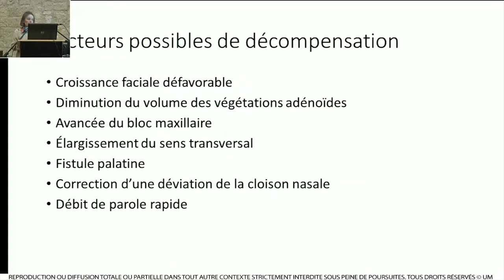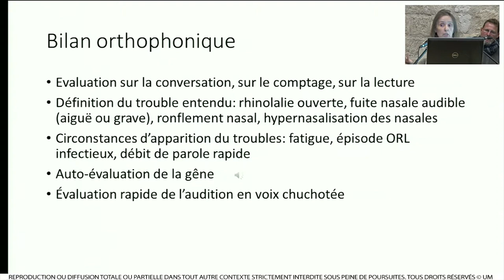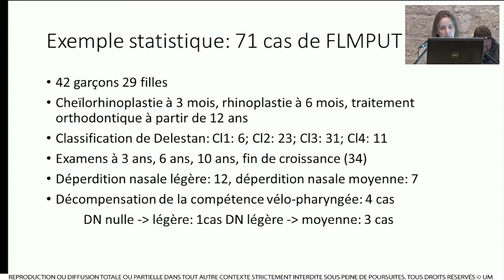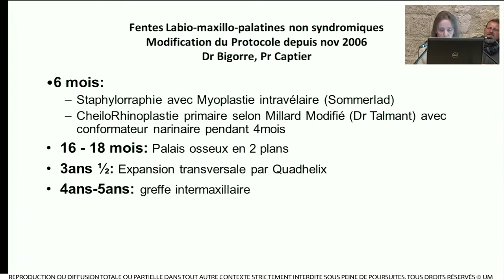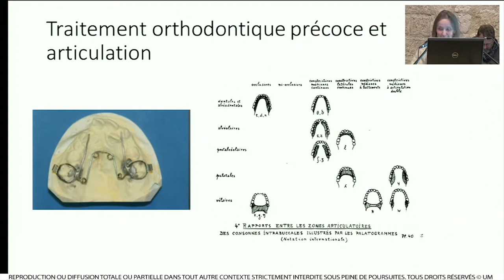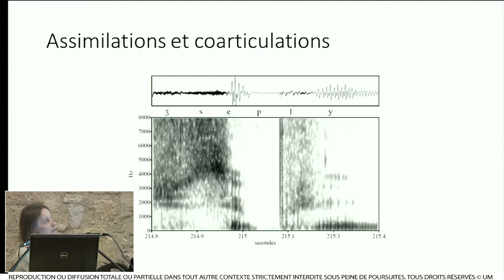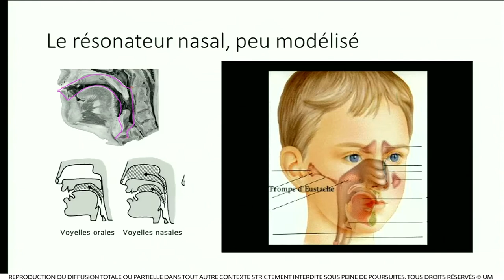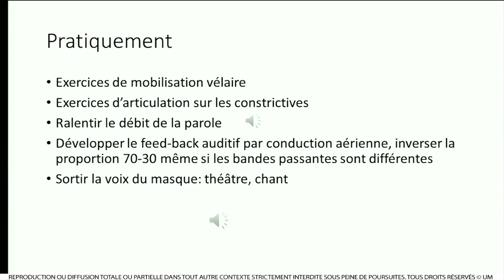SFCPP 11 Hélène Baylon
Décompensation vélo-pharyngée chez l'adolescent porteur d'une fente labio-palatine